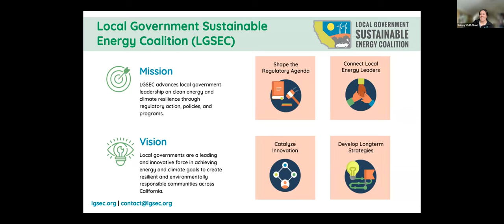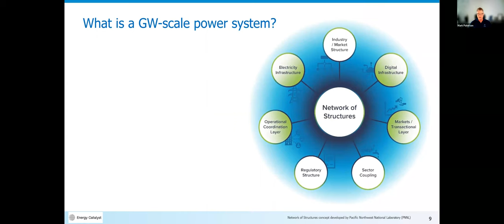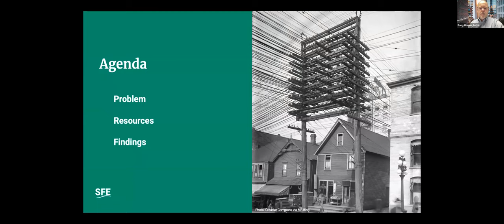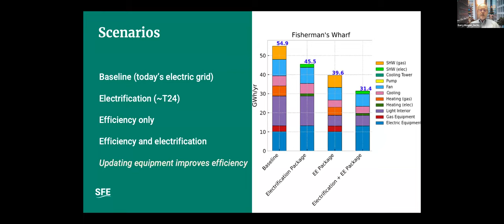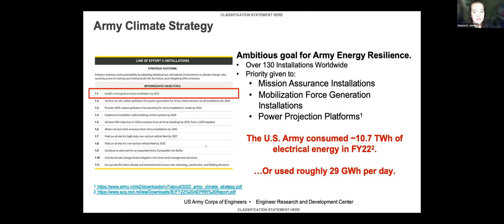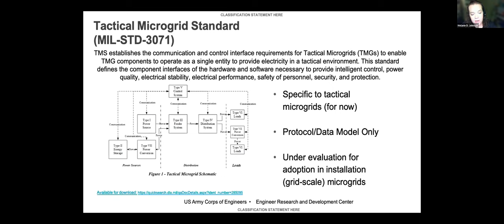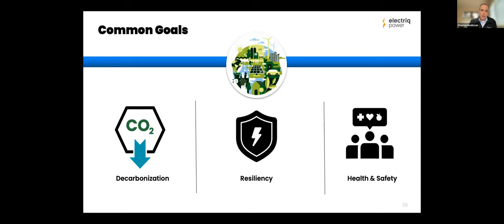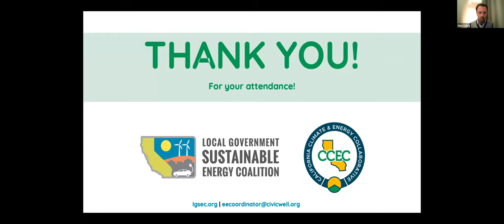LGSEC/CCEC Webinar: Grid Modernization – Global Insights & Local Solutions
LGSEC and CCEC are pleased to announce this jointly hosted webinar titled “Grid Modernization: Global Insights & Local Solutions”. This one-and-a-half hour event features a series of speakers from around the globe discussing common challenges and potential solutions as governments worldwide seek to transform their electric grids for a decarbonized future. Among other topics, participants will hear about the complex dynamics of grid transformation, the capacity of the grid to handle electrification, the role of microgrids in a decarbonized grid, and the potential of public-private partnerships to help streamline the energy transition. With a diverse array of speakers and topics, this webinar has something to offer for anyone interested in the future of our energy system!